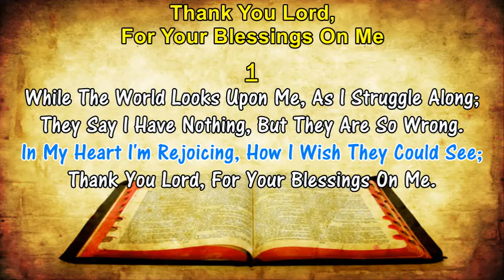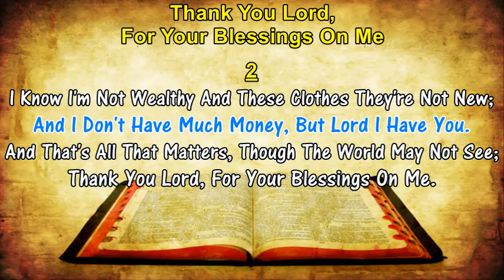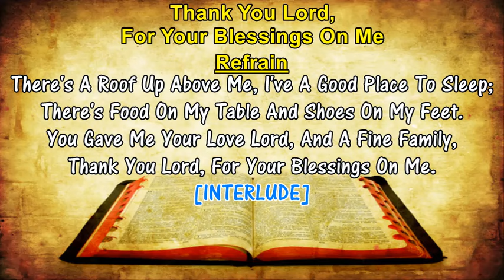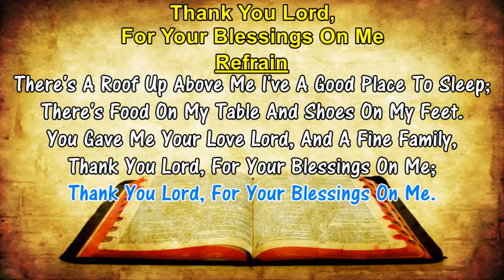THANK YOU LORD FOR YOUR BLESSINGS ON ME - Chris Else (2021) Gospel Song With Lyrics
THANK YOU LORD FOR YOUR BLESSINGS ON ME - Chris Else (2021)
1. While The World Looks Upon Me, As I Struggle Along;
    And They Say I Have Nothing, But They Are So Wrong.
    In My Heart I'm Rejoicing, And How I Wish They Could See;
    Thank You Lord, For Your Blessings On Me.
Refrain
    There's A Roof Up Above Me, I've A Good Place To Sleep;
    There's Food On My Table And Shoes On My Feet.
    You Gave Me Your Love Lord And A Fine Family,

2. I Know I'm Not Wealthy And These Clothes They're Not New;
    I Don't Have Much Money But Lord I Have You.
    And That's All That Matters, Though The World May Not See;
Refrain
    Thank You Lord, For All Your Blessings On Me.

[INTERLUDE]